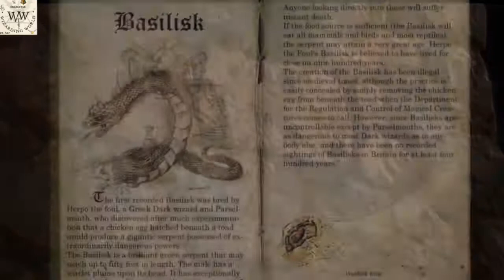Origin Of Basiliks in Tamil | History of Basiliks in Tamil | wizarding world tamil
Sudharsan

PLEASE READ: I don't own the visual picture. But a voice behind and information are truly our own creation. We spend more time to create this video edit. It is not just a mashup video or a fan-made, I take a huge amount of creativity and time. Any video or images in this video has been used only to convey a message to the viewers. I don't intend to infringe on the copyright of anyone.